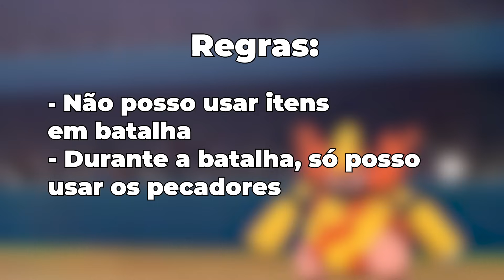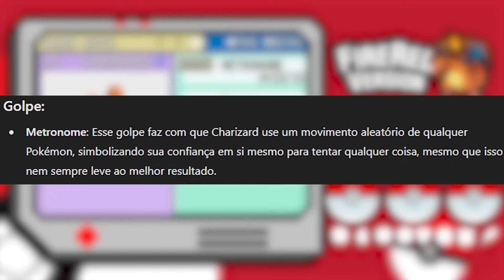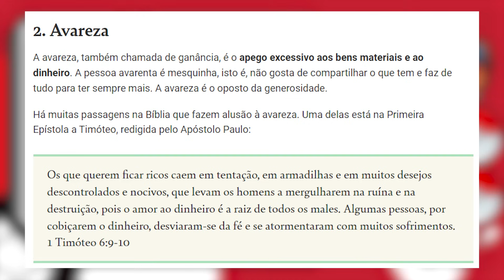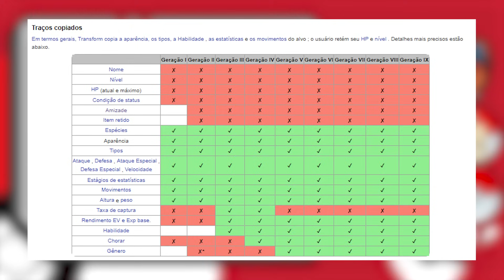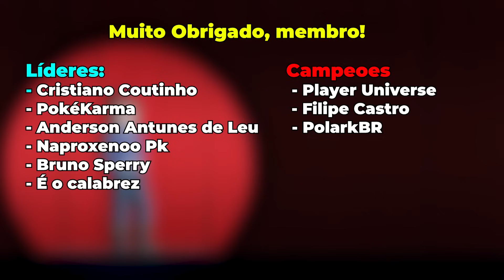FIRE RED COM OS 7 PECADOS CAPITAIS | DESAFIO POKÉMON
FIRE RED COM OS 7 PECADOS CAPITAIS?